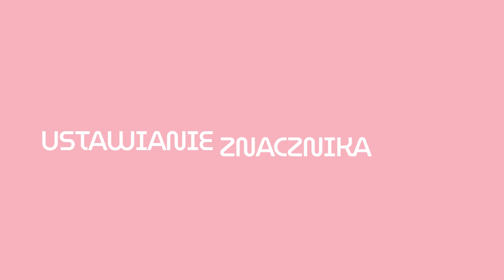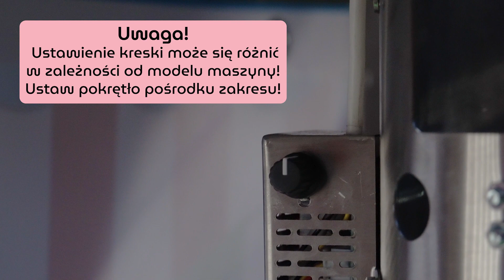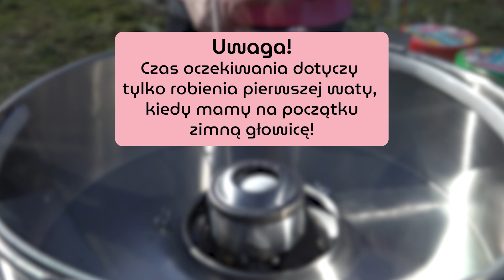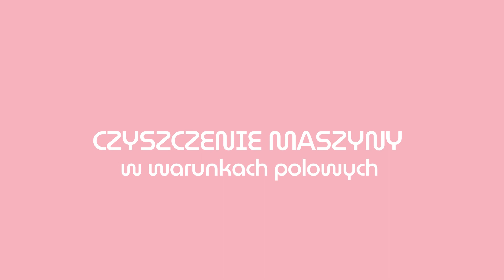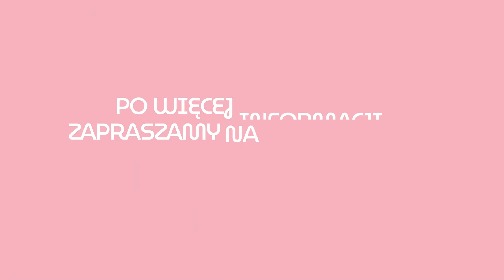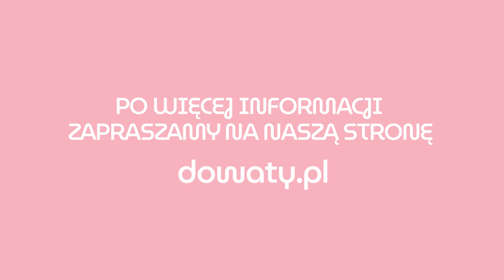Jak zrobić watę cukrową na maszynie gazowej dowaty.pl - film szkoleniowy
W dzisiejszym filmie pokażemy wam jak przygotować maszynę gazową firmy dowaty.pl do pracy podczas sezonu.
Pokażemy wam, czym charakteryzuje się przegrzanie i niedogrzanie głowicy i jak poprawnie ustawić znacznik do pracy na tej maszynie.
Przekonaj się sam, że robienie waty cukrowej jest niezwykle proste!
Zobacz, jak wyczyścić głowicę w warunkach polowych